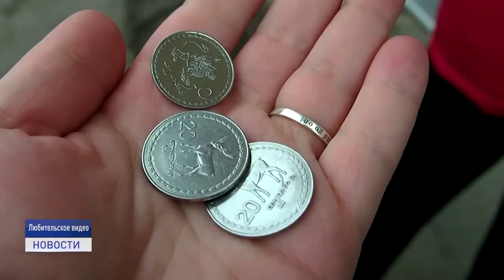ПУТЕШЕСТВУЙ С ПОЛЬЗОЙ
Безграничные возможности для молодежи. Молодые люди в возрасте от 18 до 30 лет могут отправиться за границу совершенно бесплатно. О международной волонтерской программе ERASMUS подробнее расскажет Катрина Тайбарей.